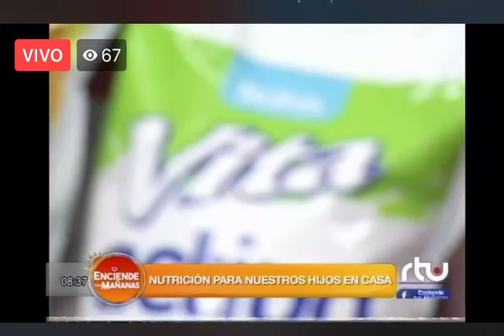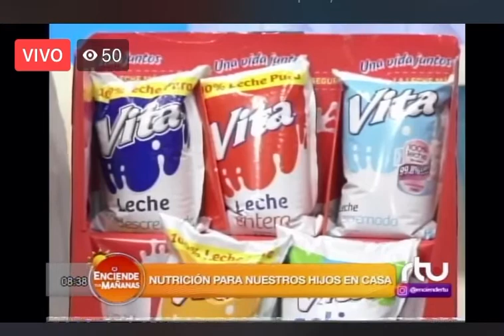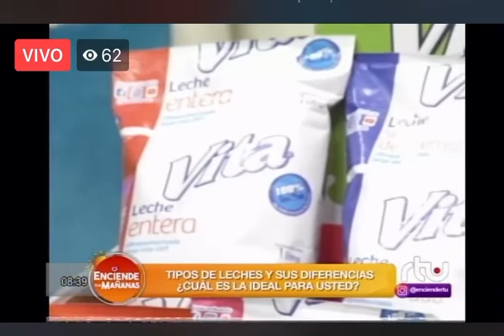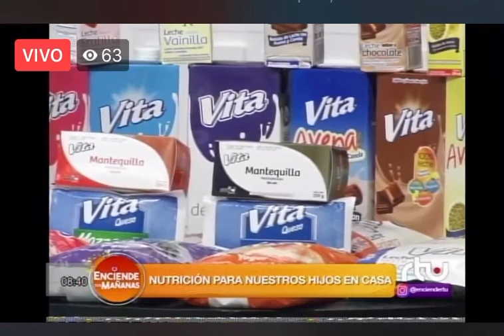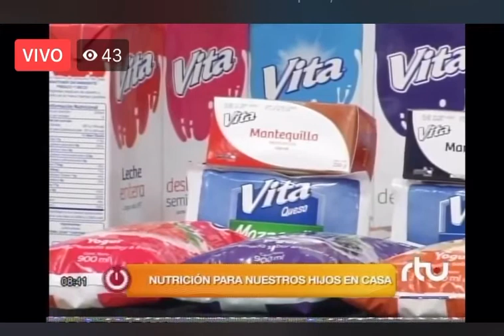200928_RTU_Vita_TiposDeLeche_Ana Altamirano